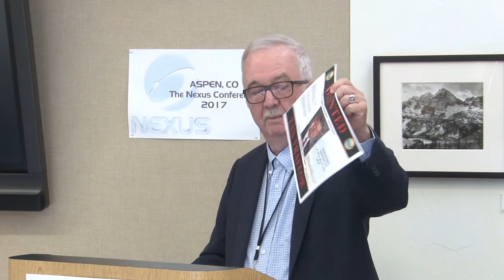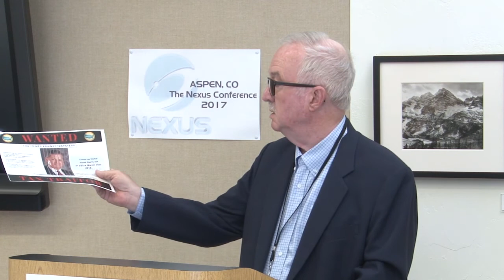History of Taxation and Lavish Unnecessary Government Pensions - James Tobin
Nexus Embassy Conference 2017 at the Aspen Meadows, home of the Aspen Institute.